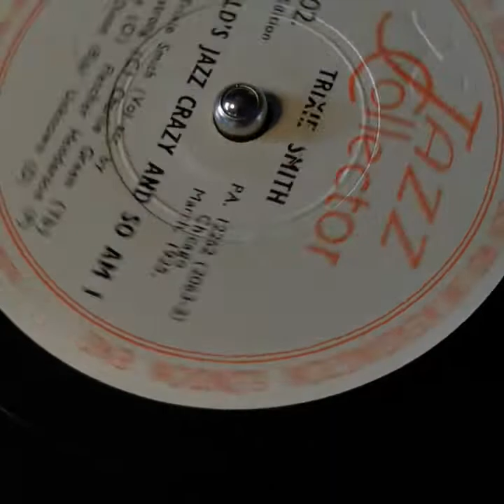Trixie Smith – The World’s Jazz Crazy And So Am I 78rpm / Schellack / Shellac record.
1. pressing and recording USA 1925 on Paramount 10" 78rpm
2. repressing USA 1941 United Hot Clubs of America 10" 78rpm
3. repressin (the disc in the video) UK 1953 Jazz Collector 10" 78rpm

    Banjo [Uncredited] – Charlie Dixon
    Clarinet [Uncredited] – Buster Bailey
    Cornet [Uncredited] – Louis Armstrong
    Piano [Uncredited] – Fletcher Henderson
    Trombone [Uncredited] – Charlie Green
    Vocals – Trixie Smith

Trixie Smith (c.1885/1895 – September 21, 1943) was an American blues singer, recording artist, vaudeville entertainer, and actress. She made four dozen recordings.